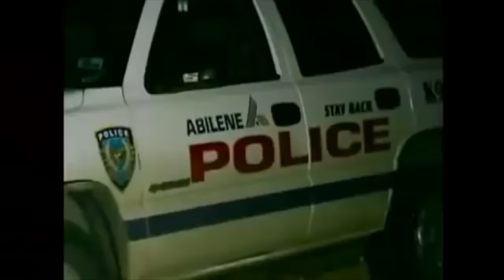A ΤRUE Psychοpath - Paris Bennett | TRUE CRIME & MAKEUP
Hey Guys, today we’re covering the story of Paris Bennett, and oh boy this is a heavy one. It was definitely not an easy one to research and deliver because it’s such a tragic story.
However it’s also a really fascinating case. I don’t think I’ve ever come across someone as cold and calculating as Paris Bennett, I really do believe he is a true psychopath!

Ella Foundation - website not longer exists

PRODUCTS USED:
FACE
ColourPop Pretty Fresh Tinted Concealer (Fair 20 N & Light 45 W)
Milk Makeup Hydro Grip Primer

ColourPop Lilac You A Lot Palette
Ofra Verified Black Liquid Eyeliner
Fenty Beauty Full Frontal Mascara
Ardell Faux Mink Demi Wispies

LIPS
Charlotte Tilbury Lip Cheat Liner in Pillow Talk
Charlotte Tilbury Lipstick in Pillow Talk